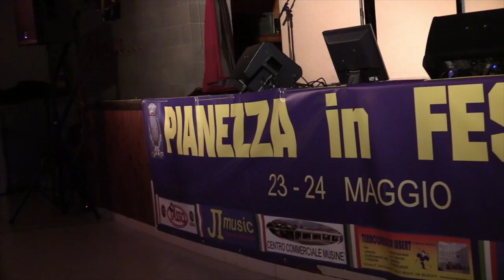Selezioni Pianezza in Festival. Martedì 21 Aprile.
Sabato 18 Aprile a Pianezza si sono tenute le prime selezioni di Pianezza in Festival. Ecco il video riassunto delle esibizioni.
Presentatrice di Pianezza in Festival Daniela Nazaro
Video e Montaggio Argenio Francesca
Coordinamento e Redazione Fabrizio Rossatto
Foto Sara Katherine Gi
Video Frank Wild
Organizzatore di Pianezza in Festival Joe Inchincoli